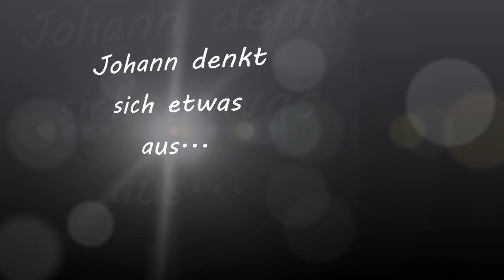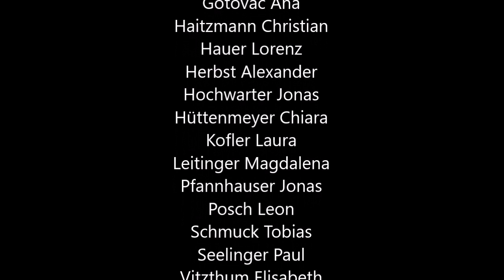Die Entstehung des Adventkranzes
Gestaltet von den Schülern aus den ersten Klassen der Mittelschule Lofer unter der Leitung von Madlen Hochstaffl. Ein Gemeinschaftsprojekt im Fach Religion.